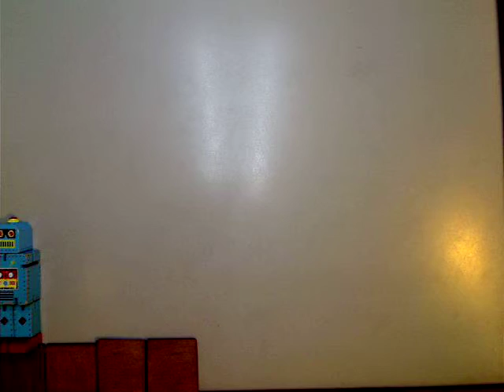zoe and gabby by zoe and gabby